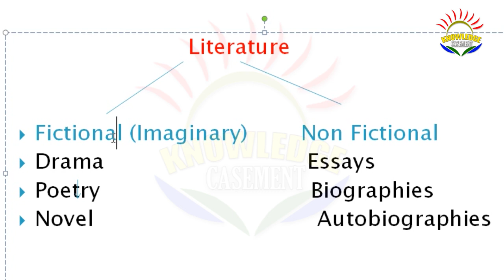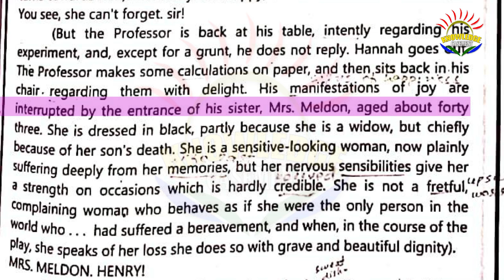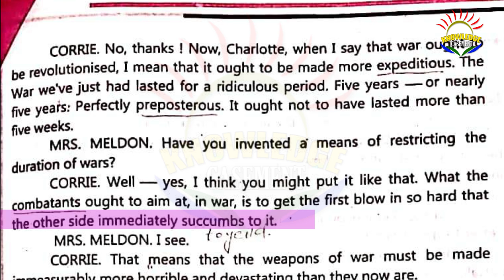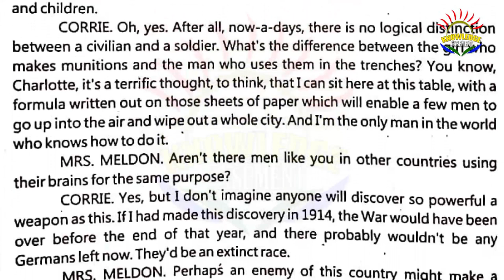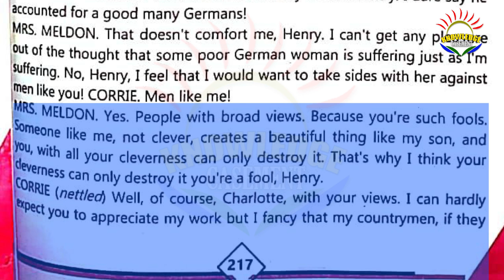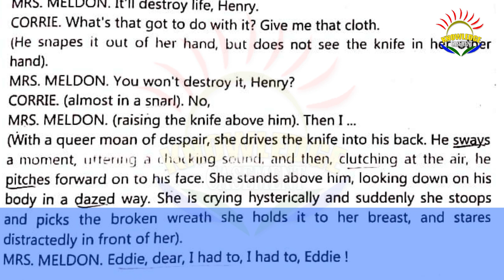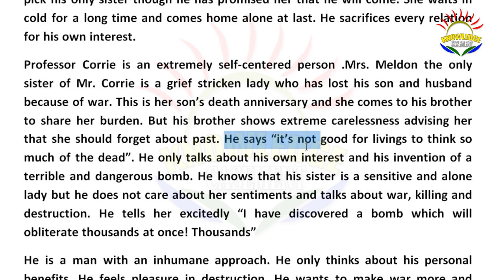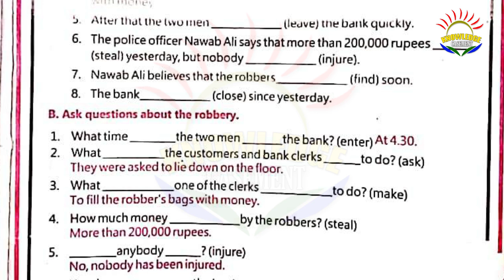Progress by John Ervine | Play |Explanation | Summary | Character Sketch | Class 11 | English Book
“Progress” by St. John Greer Ervine is a powerful anti-war play.  It presents professor Corrie talking excitedly about his destructive bomb to his sister Mrs.  Meldon, who has recently lost her only son in war.
Corrie rejoices over his invention as it can destroy a vast city in a few seconds.  He says that his invention will make war in future over in a few hours.  He is also proud that the success of the war will depend on who strikes first and what kind of weapons he uses.
            Mrs. Meldon gently reminds him that his invention will lead to the death of hundreds of young men like her son Eddie.  But he ignores her words and gloats over his invention and the fame and wealth.  He says that he will sell his bomb to the government which grants him the highest amount of money.
When Mrs. Meldon is convinced that her brother will not suppress his invention at any cost, she decides to do away with him along with his invention.  She destroys the sheets of paper on which Corrie has written the formulae.  But Corrie is not upset.  He says that the formulae remain embedded in his brain and he can reproduce them easily.
            Mrs. Meldon cannot tolerate his inhumanity any more.  When he stoops to pick up the sheets, she stabs him on the back with a knife and kills him.  She feels that this is justifiable revenge against the murderer of her son on the occasion of his death anniversary.